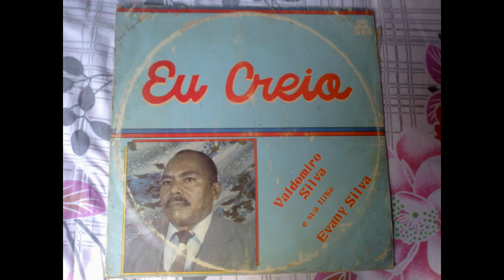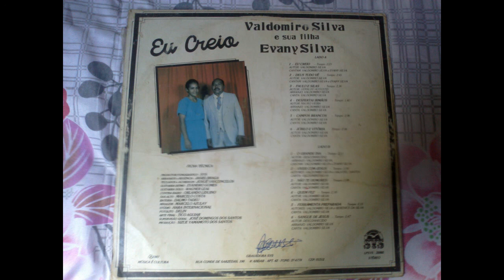LP - VALDOMIRO SILVA E SUA FILHA EVANY - EU CREIO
1-EU CREIO
2-DEUS TUDO VÊ
3-PAULO E SILAS
4-DESPERTAI IRMÃOS
5-CAMPOS BRANCOS
6-JÚBILO E VITÓRIA
7-O GRANDE DIA
8-VIVER COM JESUS
9-NÃO TE DEMORES
10-QUEM FEZ
11-FERRAMENTA PREPARADA
12-SANGUE DE JESUS